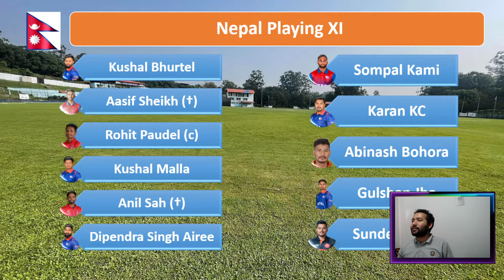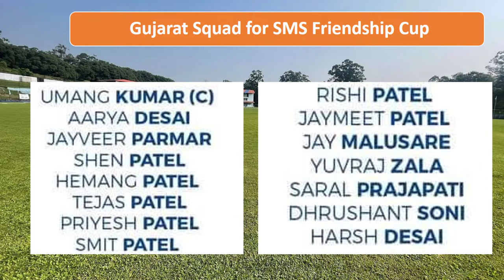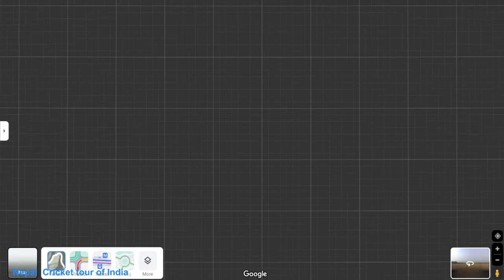🔴LIVE: Nepal vs Gujarat T20 Cricket | Match 1| Nepal tour of India Vapi | Live Streaming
Nepal Squad:
Kushal Bhurtel, Anil K Sah, Aasif Sheikh (wk), Rohit Paudel (c), Dipendra Singh Airee, Bibek Yadav, Sundeep Jora, Sompal Kami, Karan KC, Gulshan Jha, Abinash Bohora, Lalit Rajbanshi, Pratish GC, Kushal Malla, Aakash Chand

Background Sound:
Publisher: Mandy Mathy